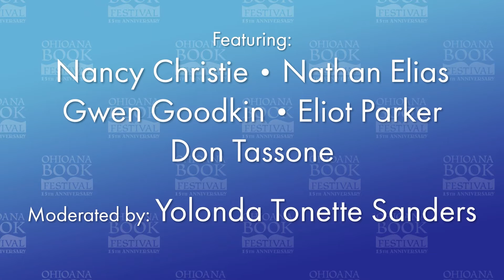The Art of the Short Story - Ohioana Book Festival 2021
Writing short fiction can be quite different than writing a novel or longer work. Our panel of experts discusses what makes a great short story and why they choose to write in this art form.
Moderator: Yolonda Tonette Sanders
Panelists: Nancy Christie, Nathan Elias, Gwen Goodkin, Eliot Parker, Don Tassone